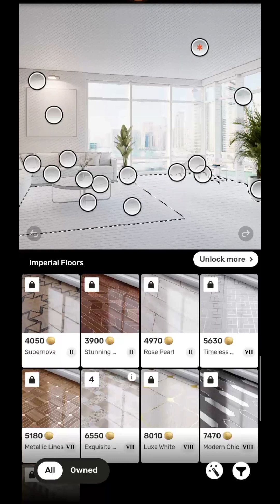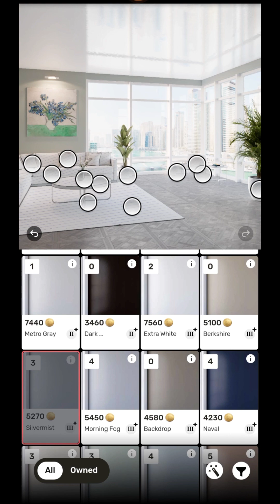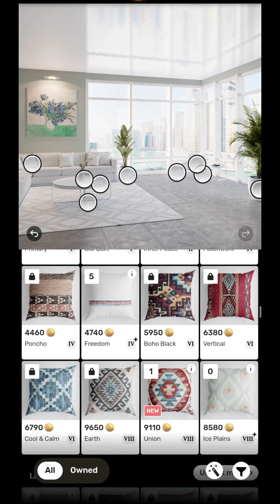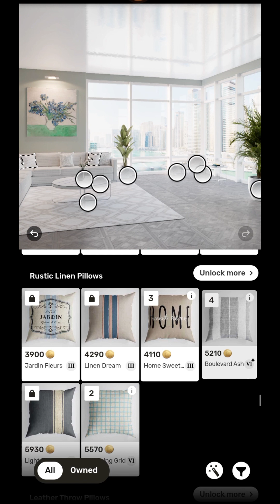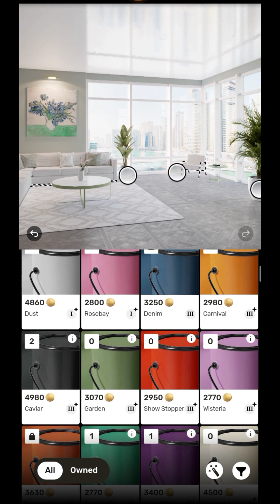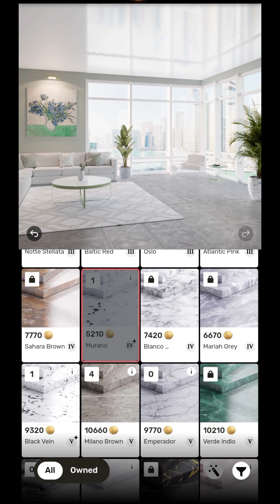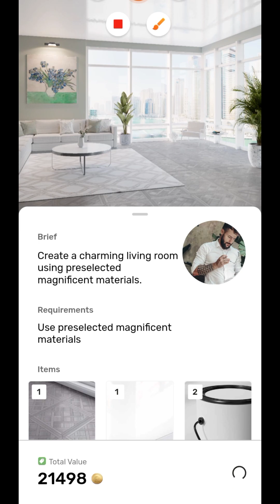Redecor game Ideally design living room